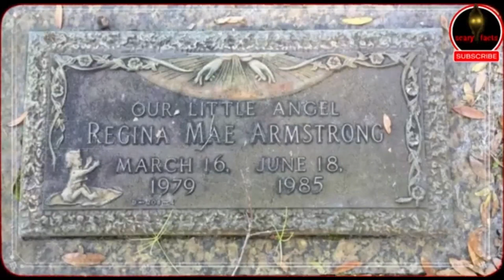The most haunting true crime stories you've never heard That Will Leave You in Awe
In this thought-provoking and harrowing video, we delve into the haunting stories of three individuals whose lives were tragically cut short by heinous acts of crime. "Tragic Tales of Innocence Lost" sheds light on the heart-wrenching cases of Jessie Blodgett, Channon Christian & Christopher Newsom, and Regina Mae Armstrong, three names that remain etched in the annals of crime history.

Prepare to be gripped by the chilling narratives as we explore the lives and personalities of these victims, the details of the crimes that forever changed their families and communities, and the tireless efforts of law enforcement to seek justice. Through a combination of in-depth research, poignant storytelling, and relevant visual elements, this video aims not only to shed light on the dark underbelly of crime but also to honor the memory of the innocent souls who were taken too soon.

Join us on a journey that confronts the depths of human cruelty while also emphasizing the resilience and strength that emerges from adversity. "Tragic Tales of Innocence Lost" is an emotionally charged exploration of the fragility of life and the lasting impact of crimes that shock and challenge our understanding of the world around us.

👉Mind-Boggling Crimes That Will Leave You in Awe👈